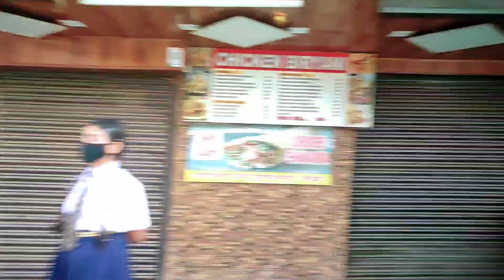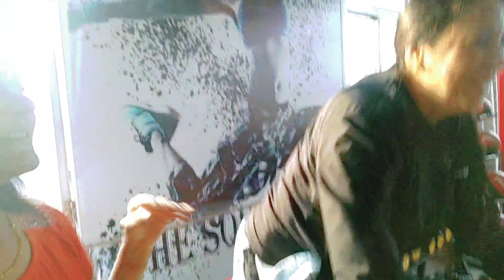उम्र नहीं जज्बा होना चाहिए कुछ करने का।| UK Queen Kavya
Hey Guys,
Aaj Ka Vlog Bahut Bahut Special or Different hai. aap Is Vlog end tk jarur dekhna or Sath he sath comment krke batana kaisa lga aapko aaj ka vlog.
guy's watch my complete vlog and tell us review about our content . I hope that u will relate yourself with this vlog. very happy to see my neighbour and friends. feeling awesome

24 HOURS WITH SANTA CLAUS | Merry Christmas | Family Christmas Celebration
Mariah Carey - All I Want for Christmas Is You (Make My Wish Come True Edition
Last To Leave Christmas Tree KEEPS All The Presents | Rimorav vlogs
Christmas & New Year Party in Delhi | Delhi Christmas eve 2022
Aaj Sbko 🏠 Gift 🎁 Milega 😳. ? Merry Christmas Day 🎄Mk Studio vlog
Tegs : ⬇️⬇️⬇️
My Other's Video:
I hope enjoyed This Vlog.